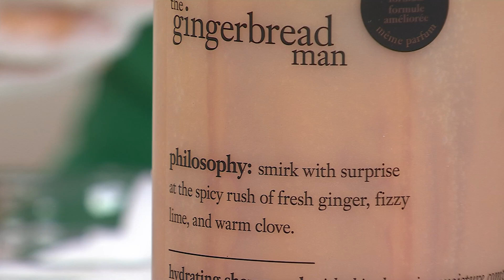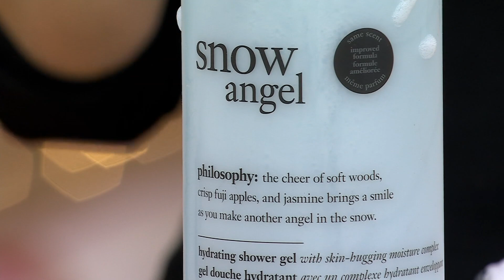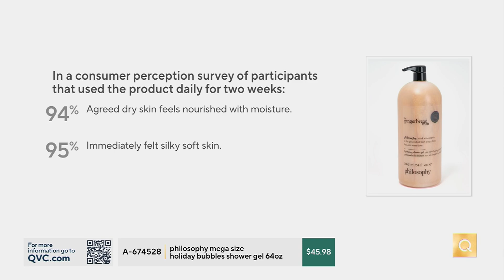philosophy mega size holiday bubbles shower gel 64oz on QVC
philosophy mega size holiday bubbles shower gel 64oz

Mega bubbles and more! philosophyâ    s sulfate-free hydrating shower gel, bubble bath, and shampoo harnesses skin-hugging moisture complex to hug your body skin in hydration all day long without compromising the feel-good scents or luxurious lather that philosophy is famous for.The ultra-creamy, iconic shower gel has been upgraded with a skin-hugging moisture complex that respects your body's moisture barrier and efficiently cleanses and comforts dry skin. Formulated with five times more hydrating ingredients than before, the hydration lasts after showering. This multi-tasking shower gel can also be used as a bubble bath, shampoo, and even hand soap.snow angel: tranquil, clean, soft sandalwood; crisp, sweet fuji apple, sugared musk, calm; cool airy florals, layered depth of ahhhhwhite cherry: bright cherry, sweet floral blossoms, tart, crisp rhubarb, sugared cranberriesgingerbread man: effervescently delightful, refreshing bubbly ginger ale, crisp fresh ginger, burst of citrusChristmas cookie: vanilla sugar cookie, baked to golden goodness, topped with sprinklesHow do I use it: Apply to wet body or scalp. Lather, rinse, repeat. If using as a bubble bath, drizzle a generous amount under running water and enjoy. To use as hand soap, pump onto hands and scrub under water for 20 seconds.From philosophy.Includes: